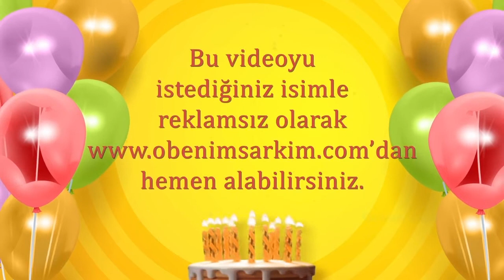İyi ki doğdun SEÇİL - İsme Özel Doğum Günü Şarkısı (FULL VERSİYON)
İYİ Kİ VARSIN İYİ Kİ DOĞDUN SEÇİL

DOĞUM GÜNÜN KUTLU OLSUN SEÇİL
YENİ YAŞIN MUTLU OLSUN SEÇİL
BİR DİLEK TUT GERÇEK OLSUN SEÇİL